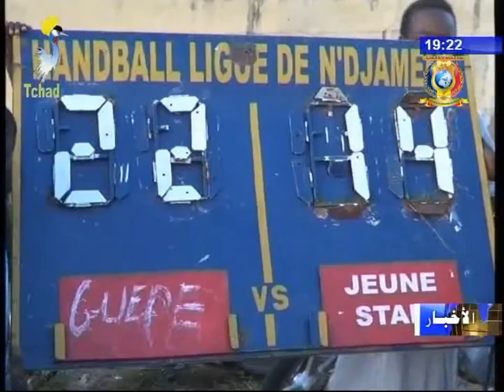نشرة تلفزيون تشاد يوم 09 سبتمبر 2017 - رياضة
العنوان
1) رابطة كرة اليد لمدينة أنجمينا تنظم مباريات ودية بين فرق المشاركة في الدوري.